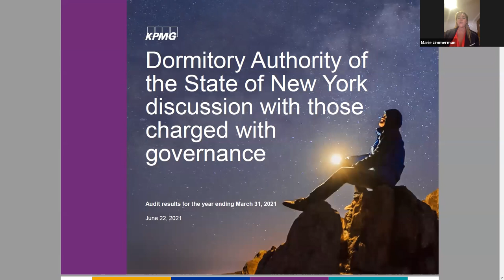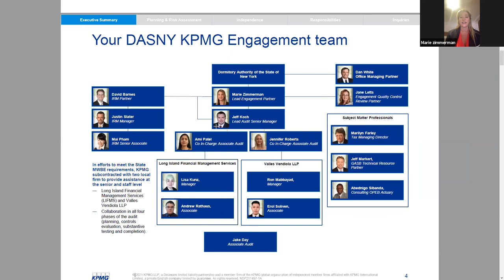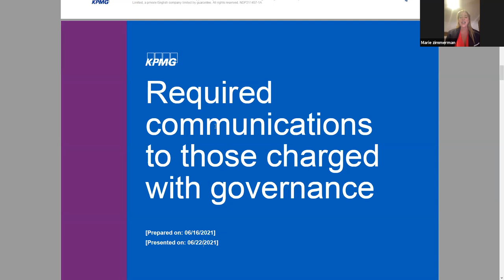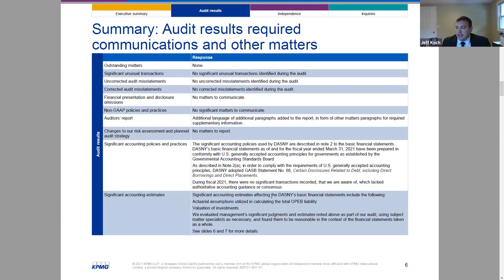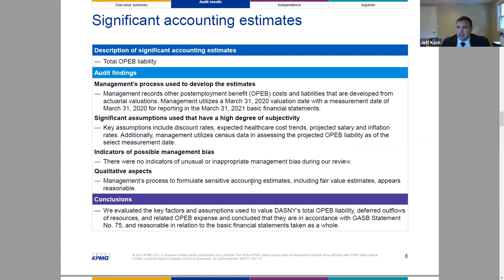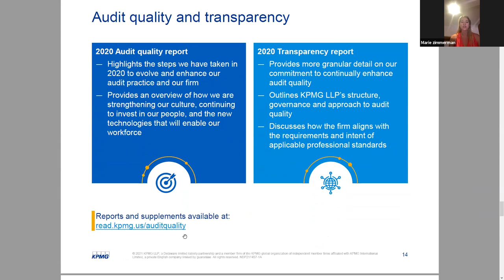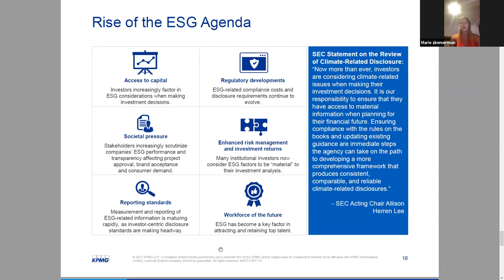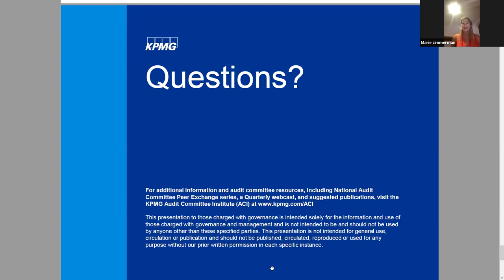DASNY Audit Committee Meeting 6 22 21